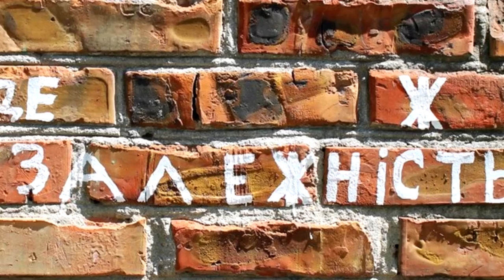Zhmen - Де ж незалежність? (Acoustic)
Усім дякую за прослуховування.
Максимальний репост, нехай почують усі!